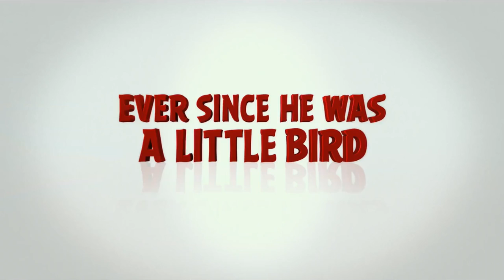Angry Birds 2016 Trailer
Studio: Sony Pictures Animation

Release: May 20, 2016

Director: Clay Kaytis, Fergal Reilly

Writer: Jon Vitti

Cast: Maya Rudolph, Bill Hader, Danny McBride, Peter Dinklage,
Tony Hale, Josh Gad, Jason Sudeikis, Ike Barinholtz, Jillian Bell, Kate McKinnon, Danielle Brooks, Kegan-Michael Key, Hannibal Buress, Cristela Alonzo, Romeo Santos

Genre: Cg, Comedy, Family